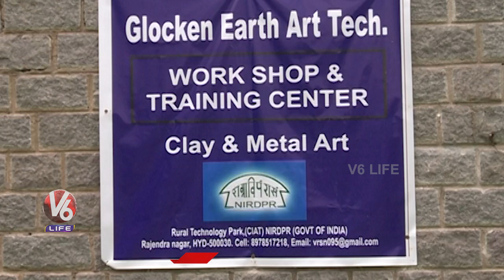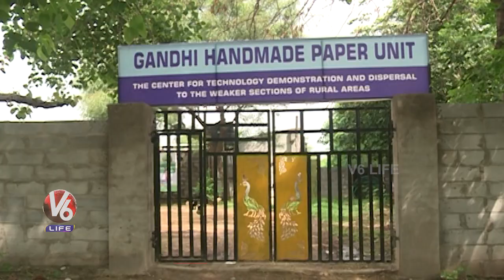Ornaments Making With Clay | NIRDPR Training Program | V6 Life